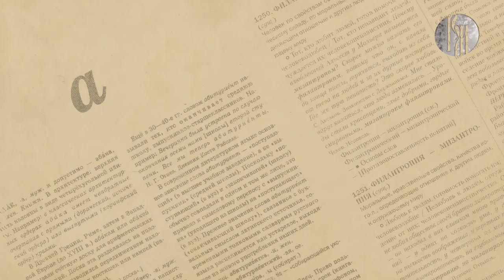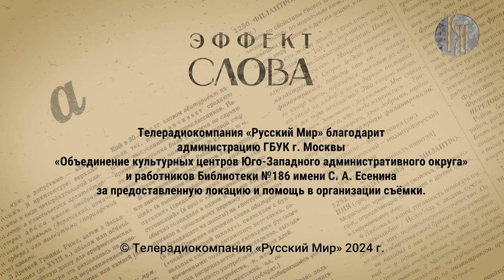Эффект слова: заблудиться в трёх соснах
«…отправились на поиски счастья, но заблудились в трех соснах…» - нет, это не начало какой-нибудь притчи, а фраза из старого анекдота, благодаря которому это устоявшееся выражение обрело популярность в разговорной речи. О чем был анекдот и какой сейчас смысл имеет эта фраза, расскажет доктор филологических наук Геннадий Геннадьевич Слышкин.